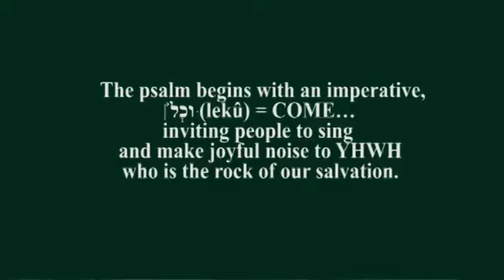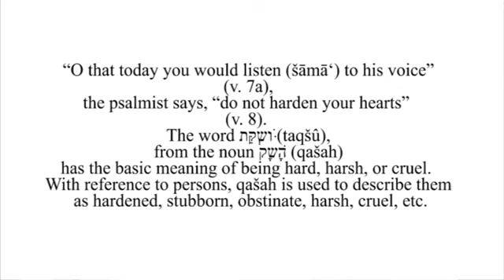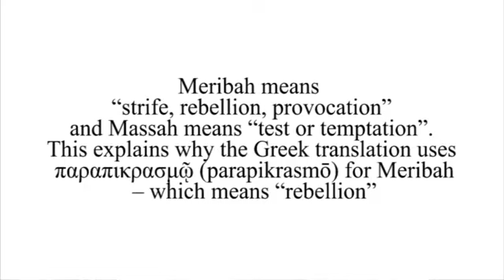A Verse for the Day - Ps 95:8 Do not harden your hearts as at Meribah, as at Massah in the desert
Ps 95:8 Do not harden your hearts as at Meribah, as at the time of Massah in the desert